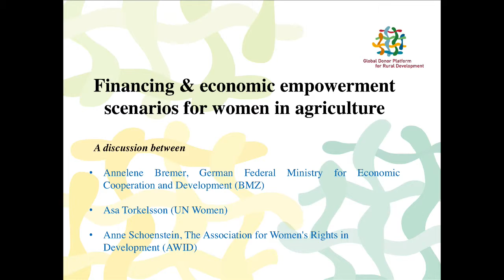Platform discussion__ Financing & economic empowerment scenarios for women in agriculture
Year after year, the development rhetoric on gender equality has gained recognition, however the financial backing it has received has not matched the height of the talk. Financing for gender equality is the means to ensure that women’s needs are met in development planning. What scenarios exist for economic empowerment for women in agriculture looking towards agenda 2030? 2015 has been a formative year for both the economic and social directions of development cooperation. A new path which aims to fill the gaps left behind by the MDG’s with the backing of renewed financial commitments was established with a horizon of 2030 to achieve the sustainable development goals. Rural women are an undeniable point of convergence in the efforts to reduce poverty, improve food and nutrition security, reduce the impacts of climate change and so many of the crucial goals. It is, as such, both morally and economically devastating if the efforts to economically empower women in agriculture are hindered by poor resourcing to advance their rights.
This discussion between the German Ministry for Economic Cooperation and Development, UN Women and the AWID reflects on how gender has been accommodated in these two processes with a forward looking perspective using practical examples.